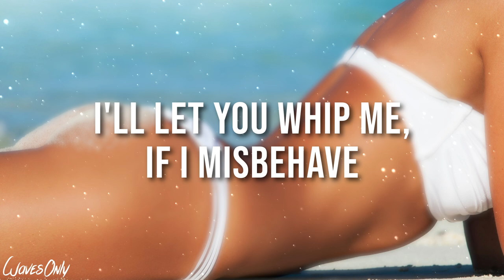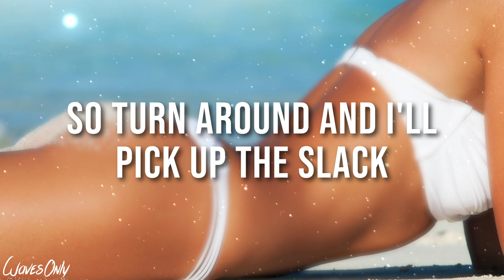Don Diablo - SexyBack (Lyrics)